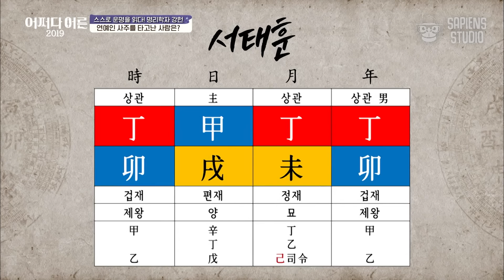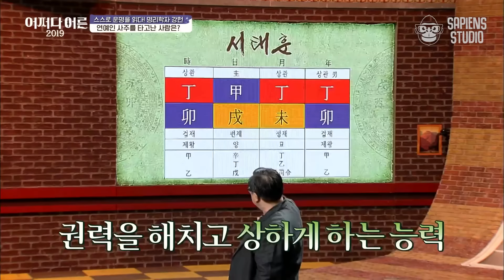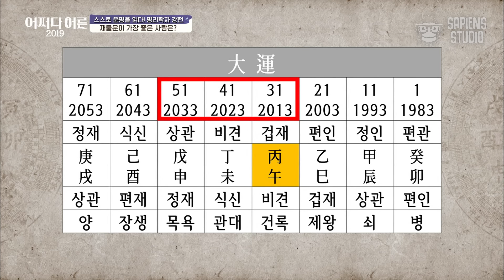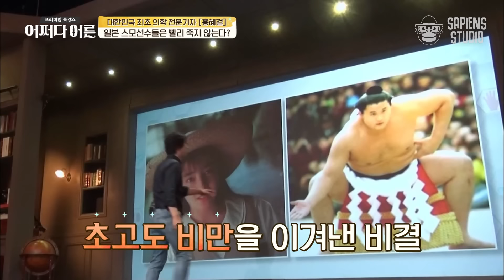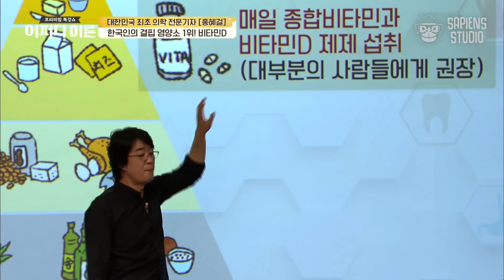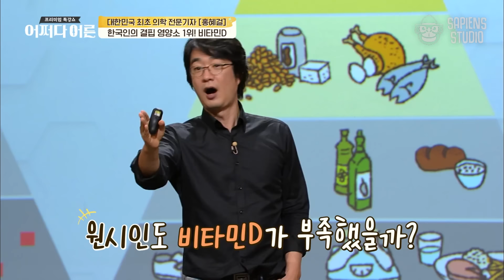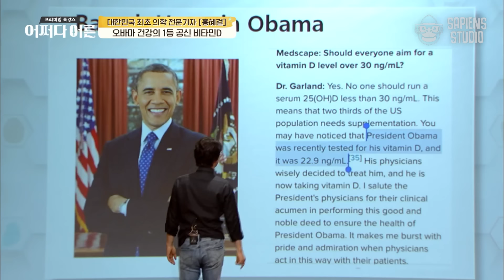(40분) 세상에 좋은 궁합은 존재하지 않는다?! 명리학에서 말하는 진정한 '천생연분' | 사피엔스 월요특강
월요일마다 찾아오는 사피엔스 pick! 명강의📝
금주의 주제는 '운명' 입니다.

00:00 남자는 역마살, 여자는 도화살을 조심하라? 〈강헌〉
19:36 명리학에서 말하는 재물운 〈강헌〉
25:32 일본 스모선수들은 빨리 죽지 않는다? 〈홍혜걸〉